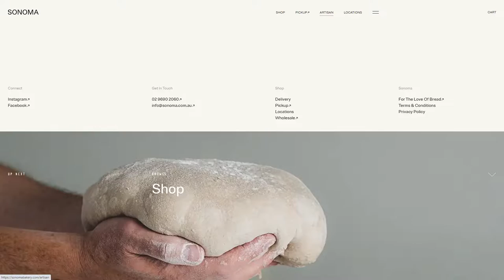SONOMA BAKERY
a Masterpiece web design project by NightjarStudio from Australia was awarded the Site Of The Day and the UX Design Appreciation certifications on Dec 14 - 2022. Congratulations🎊
Artisan bakery with pure intentions, humble beginnings, quality focus & exceptional customer service offering handcrafted sourdough bread and artisanal pastries